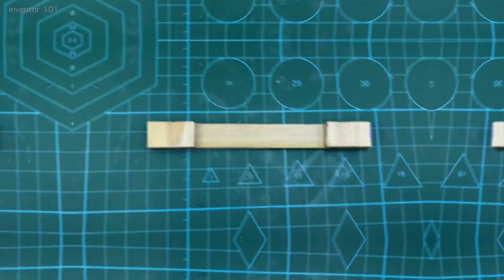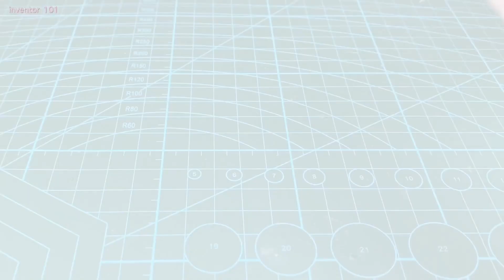TOP 3 SIMPLE INVENTIONS, simple inventions that made millions, simple inventions for school project,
TOP 3 SIMPLE INVENTIONS
Top 3 simple inventions but great ideas homemade useful tools.
17 simple inventions and diy ideas,
100 simple inventions and diy crafts,
best simple inventions at home,
very simple inventions at home